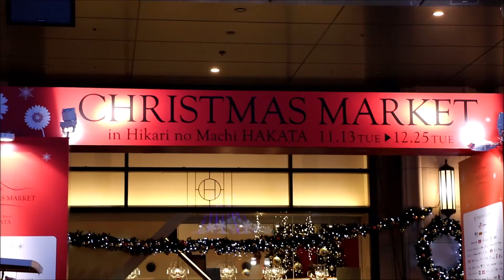東福岡の米津玄師「Lemon」！！吹奏楽！！2018クリスマスマーケット！！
2018年12月15日に福岡市・博多駅で開催されたクリスマスマーケットの動画です。